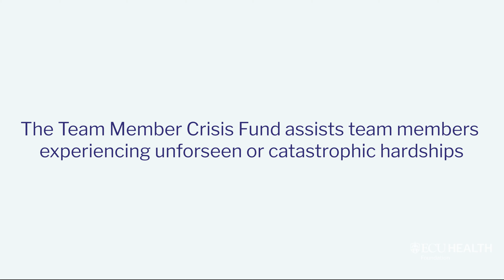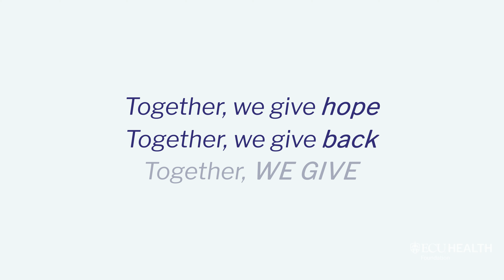WE GIVE- Scott Bauer's story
ECU Health employee Scott Bauer shares his experience with WE GIVE, the ECU Health employee giving campaign.